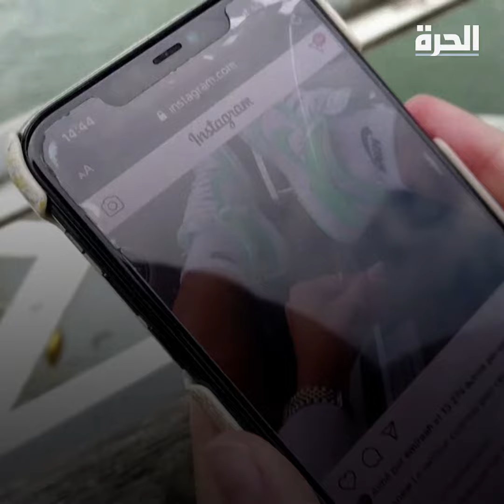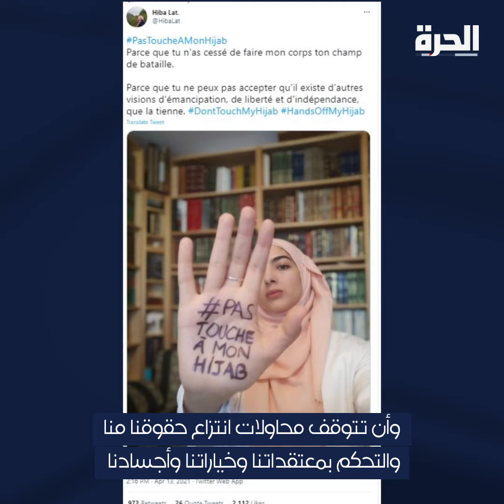مشروع قانون يثير الجدل بشأن الحجاب في فرنسا من جديد